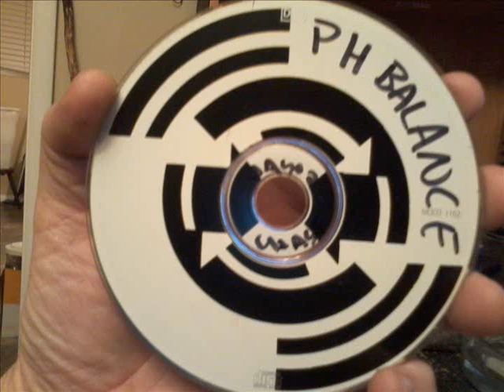Prodigal Sons / Texno Theology / Madolyn vs. The Sons / Track 9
Prodigal Sons
Texno Theology

Label: Mixing Factory -- MOCD 1152
Format: CD, Album
Country: US
Released: Mar 1993
Genre: Electronic
Style: Breakbeat, Techno

Art Direction -- Norman Fogger
Artwork By [Film Imaging] -- FMG Graphics
Executive Producer -- Michael Sean Black
Keyboards -- Greg Hobgood
Layout -- Gene George
Mc -- J. R. Barbee
Mixed By -- Scott Blackwell
Photography By -- Brandon Oldenburg
Photography By [Inside Concert Photos] -- MSB*
Producer -- Prodigal Sons, Scott Blackwell
Scratches [Dj] -- Chris White (5)

This album was originally titled "Techno Theology", but the label changed it for the sake of cleverness (as the band was from Dallas, TX).
Samples: "Satan Is Dead": "Satan" sample from Butthole Surfers (and probably Orbital's "Satan" also), "...is dead" from L.A. Style's "James Brown Is Dead"; "Madolyn vs. the Sons" contains a sample likely of televangelist Pat Robertson.
Produced for N' Soul Productions. Mixed at N' Soul Studios, Canoga Park, CA. Executive produced for Partners in Tyme Productions.

Matrix / Runout: MOCD 1152 :
Matrix / Runout: MASTERED BY NIMBUS

1   Power Of God 6:01
2   Hunger 4:19
3   Hallal 4:13
4   Satan Is Dead 2:36
5   ?
Guitar, Vocals -- J. Hans Ives
Keyboards, Engineer [Additional Engineering] -- Bernard Wright (2)
5:03
6   Armageddon 3:35
7   Allocate 3:36
8   Psalm 150 (BPM) 3:41
9   Madolyn vs. The Sons 3:25
10   Believe 6:19
11   How Crazy 6:11

Here is a Youtube Email that was sent to me by JR Barbee in a question asking if it was ok to post these videos:
Re: p sons vids
Haha I don't know if THE JR, but I am the JR from the Prodigal Sons. It's totally cool that you posted Believe. It's kinda cool seeing that. Greg and I are very much in awe to see that people still remember us. I don't see a problem of you posting the songs from Texno... We are planning on putting our first two album up on iTunes next year. 20 years!! Crazy!! Thank you for sharing with me ... God bless-JR Barbee
Sent to: paulyhart